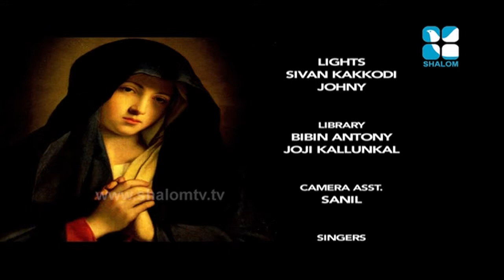Mother of God EPi:39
Fr. Mathew Kumbuckal